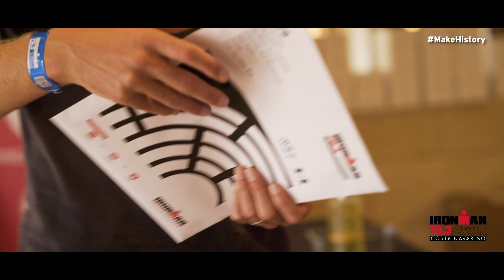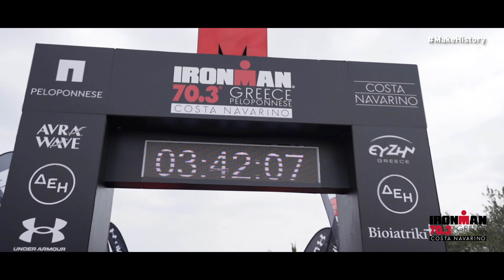IRONMAN®70.3® Greece 2021, Costa Navarino | Sponsors Movie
IRONMAN 70.3 Greece Costa Navarino is part of the IRONMAN 70.3 Series by World Triathlon Corporation.